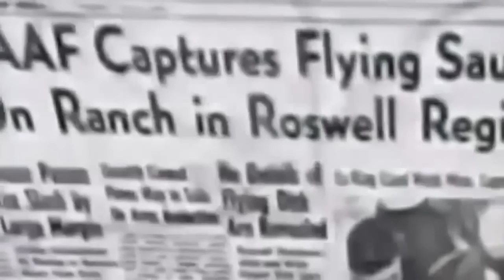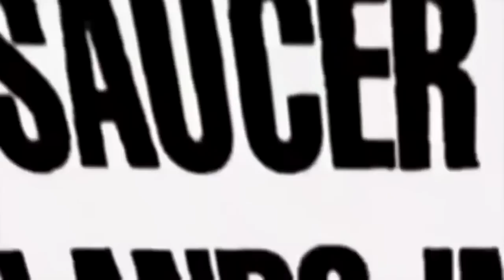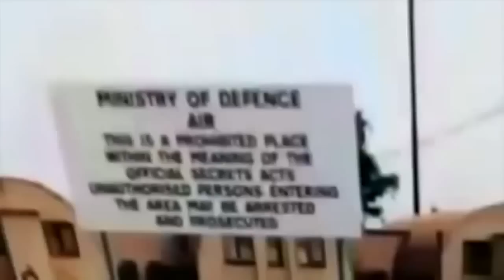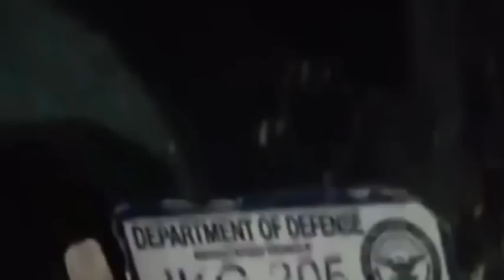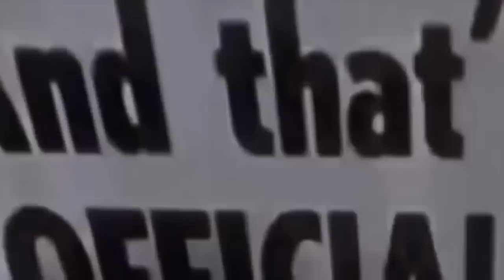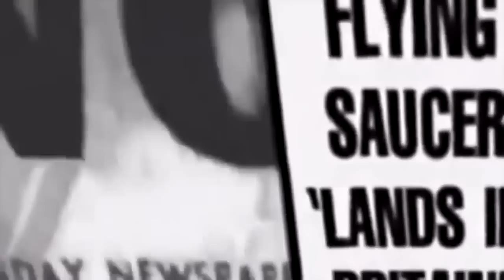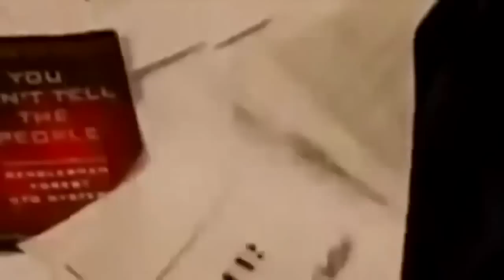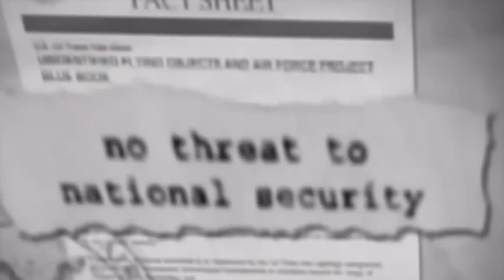Rendlesham Forest UFO Incident - Documentary - Documentation Compilation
In late December 1980, there were reports of sightings of unexplained lights near Rendlesham Forest, Suffolk, England, and claimed landings of an unidentified flying object (UFO). The incident is sometimes called the most famous UFO event to have happened in Britain "Britain's Roswell", and like the Roswell UFO incident, the government's statement that there is no evidence of a Rendlesham Forest UFO Incident has been incorporated into conspiracy theories about a government coverup.

At that time, RAF Woodbridge was being used by the U.S. Air Force and over a two- or three-day period, dozens of USAF personnel were involved. The Ministry of Defence (MoD) stated the event posed no threat to national security, and that it therefore never was investigated as a security matter. Later evidence indicated that there was a substantial MoD file on the subject, which led to claims of a cover-up; some interpreted this Rendlesham Forest UFO Incident as part of a larger pattern of information suppression concerning the true nature of unidentified flying objects, by both the United States and British governments. One person to take this view was Deputy Base Commander Colonel Charles Halt. Another was former NATO head and UK Chief of the Defence Staff Lord Peter Hill-Norton, who stated whatever happened at this USAF base was necessarily of national security interest. However, when the file was released in 2001 it turned out to consist mostly of internal correspondence and responses to inquiries from the public. The lack of any in-depth investigation in the publicly of the Rendlesham Forest UFO Incident released documents is consistent with the MoD's earlier statement that they never took the case of the Rendlesham Forest UFO Incident seriously. Included in the released files is an explanation given by defence minister Lord Trefgarne as to why the MoD did not investigate further.The sightings have been explained as misinterpretation of a series of nocturnal lights – a fireball, the Orford Ness lighthouse and bright stars.

Rendlesham Forest is owned by the Forestry Commission and consists of about 5.8 square miles (15 km2) of coniferous plantations, interspersed with broadleaved belts, heathland and wetland areas. It is located in the county of Suffolk, about 8 miles (13 km) east of the town of Ipswich.

The Rendlesham Forest UFO Incident occurred in the vicinity of two former military bases - RAF Bentwaters, which is just to the north of the forest, and RAF Woodbridge which extends into the forest from the west and is bounded by the forest on its northern and eastern edges. At the time, both were being used by the United States Air Force and were under the command of wing commander Colonel Gordon E. Williams. The base commander was Colonel Ted Conrad, and his deputy was Lieutenant Colonel Charles I. Halt.

The main events of the Rendlesham Forest UFO Incident , including the supposed landing or landings, took place in the forest, which starts at the east end of the base runway or about 0.3 miles (0.5 km) to the east of the East Gate of RAF Woodbridge. The forest extends east about 1 mile (1.6 km) beyond East Gate, ending at a farmer's field, where additional events allegedly took place.

Orford Ness lighthouse, which sceptics identify as the flashing light seen off to the coast by the airmen, is along the same line of sight about 5 miles (8.0 km) further east of the forest's edge.
On 26 December 1980 shortly after 4 a.m. local police were called to the scene and reported that the only lights they could see were those from the Orford Ness lighthouse, some miles away on the coast.

After daybreak on the morning of 26 December, servicemen returned to a small clearing near the eastern edge of the forest and found three small impressions in a triangular pattern, as well as burn marks and broken branches on nearby trees. Plaster casts of the imprints were taken and have been shown in television documentaries. At 10.30 a.m. the local police were called out again, this time to see the impressions on the ground, which they thought could have been made by an animal.
Dr David Clarke investigated a memo about the Rendlesham Forest UFO Incident by deputy base commander, Lt. Col. Charles I. Halt, and the reaction to it at the Ministry of Defence. His interviews with the personnel involved confirmed the cursory nature of the investigation made by the MoD, and failed to find any evidence for any other reports on the Rendlesham Forest UFO Incident made by the USAF or UK apart from the Halt memo.